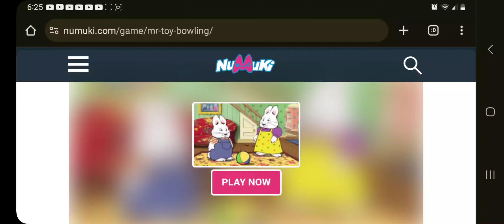Nelson Plays Max & Ruby Toy Bowling Easy Level